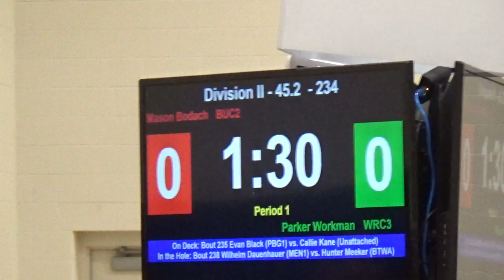45 lbs D2 Perrysburg GS Mason Bodach vs Parker Workman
2019 Ohio Grade School Wrestling District-Perrysburg